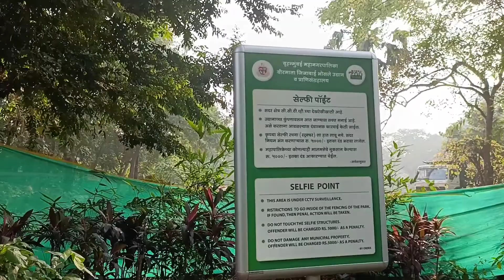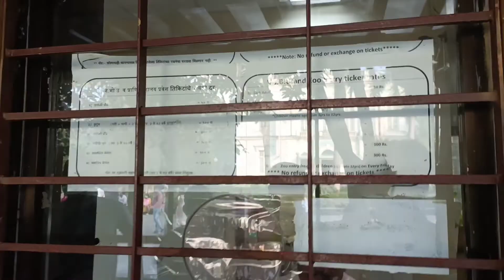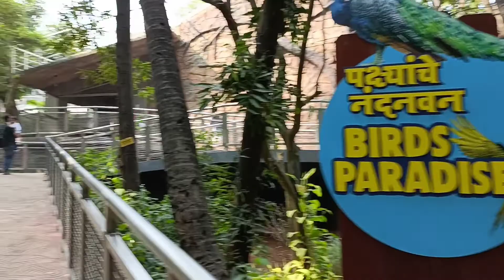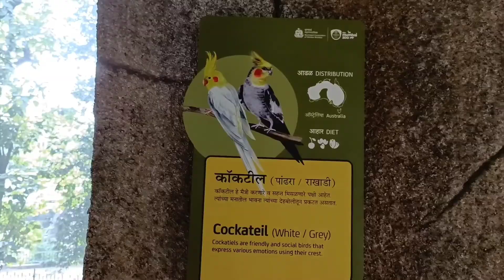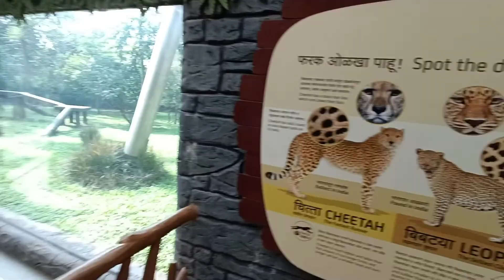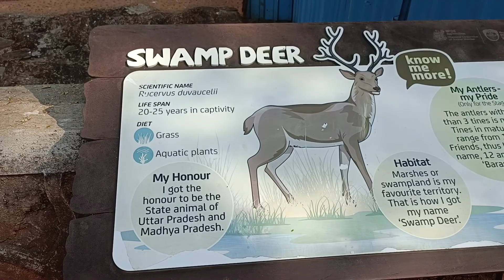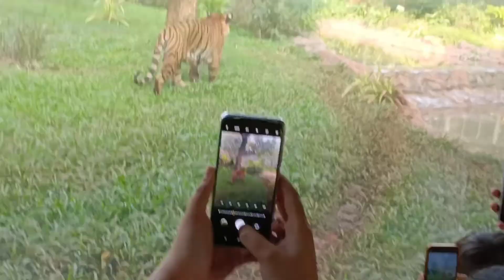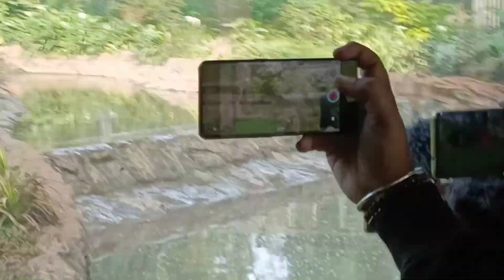Rani Bagh Zoo || New Animals Update // 2021 ARBAZ VLOGS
Hey Everyone

A new vlog on veer mata jijabai bhosle udyan & Zoo.. Tried to explore each and everything in Rani Bagh

This video are made in Rani Bagh mumbai zoo

Veer mata jijabai bhosle udyan and zoo

Address:
Zoo. Railway station, 91A lalbagh flyover, near byculla  400027